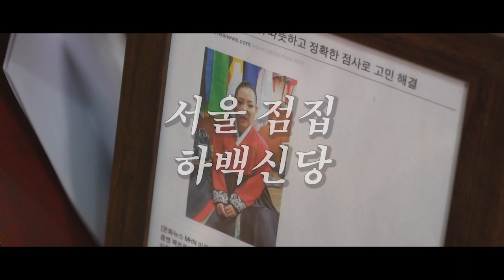2020년 경자년※ 뭘해도 대박나는띠 용띠,원숭이띠 운세 용띠,원숭이띠분들!! 꼭보세요! 2020년운세 경자년운세 원숭이띠운세 용띠운세 서울유명한점집 강북구점집 하백신당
★대표블로그★
-올마이티TV

★대표블로그★
-올마이티TV